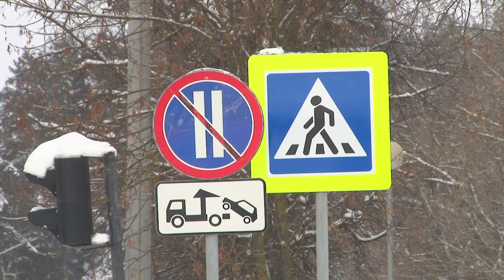Происшествия в Сарове. 8-14 февраля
Пьяный водитель попытался скрыться от полицейских в ночь с 12 на 13 февраля. Беглеца задержали. Чем ещё запомнилась прошедшая неделя сотрудникам правопорядка?